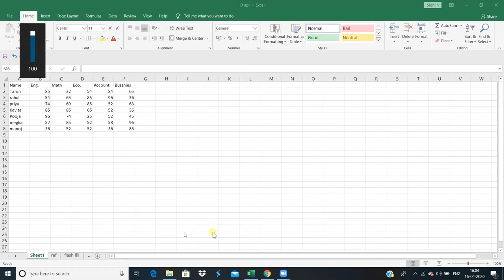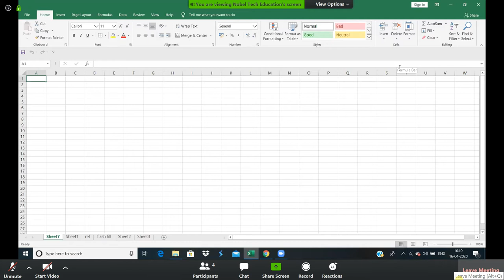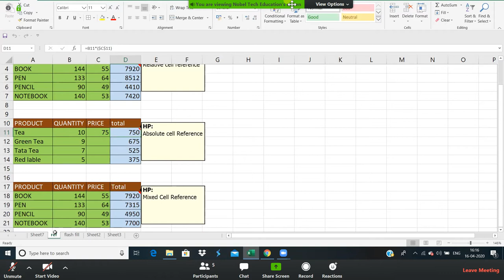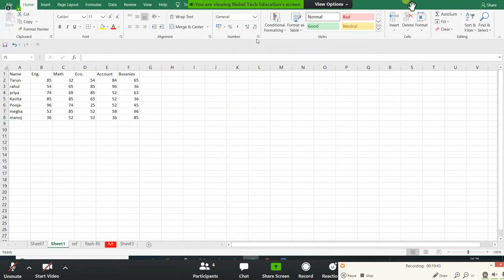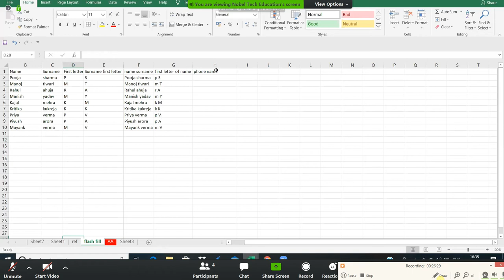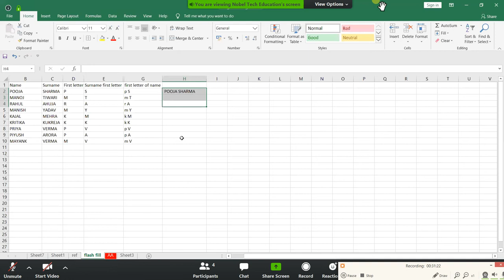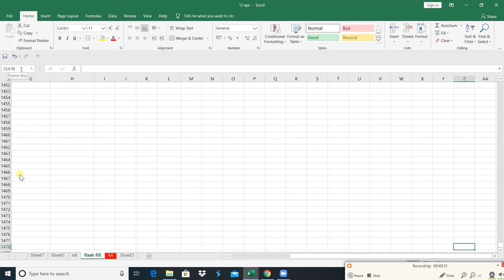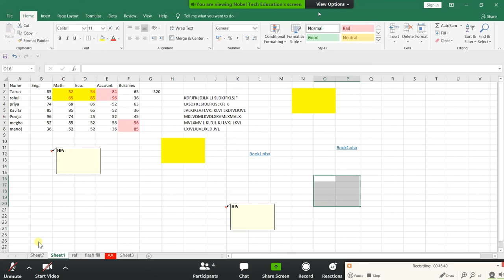excel Advanced MS Excel 2016 || Cell Formatting || Editing || By kaavya Ma'am || Hindi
Advanced MS Excel 2016 in hindi Cell Formatting  Editing By kaavya Ma'am Hindi cell formatting in excel,editing in excel ,cell formatting in excel 2016 in hindi ,excel in hindi,editing in excel 2016,learn excel, ms excel in hindi